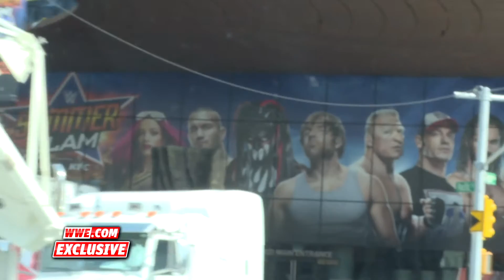Finn Bálor hat eine Überraschung für seine Eltern: Finn Bálor's SummerSlam Diary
Finn Bálor holt seine Eltern am Flughafen ab und hat eine große Überraschung für sie im Barclays Center in Brooklyn, New York, dem Austragungsort des SummerSlam.

WWE Network in Deutschland, Österreich und in der Schweiz – melde dich zum gratis Probemonat an ▸